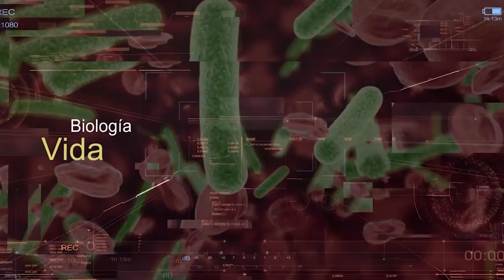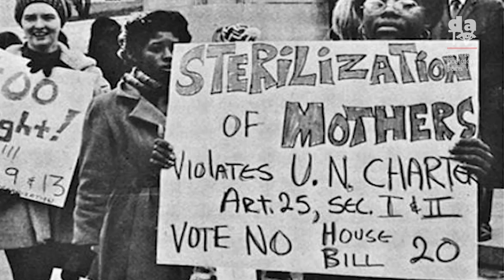Biología cuántica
La Biología Cuántica estudia efectos cuánticos en los sistemas vivos. La vida está compuesta de materia y esto implica que haya interacciones a escala cuántica entre los microorganismos como las células y los elementos químicos  y los fenómenos físicos propios del ambiente en el que habita. Sin embargo,no se sabe exactamente qué es la materia. Estrechamente ligada a la genética, la Biología Cuántica fue empleada para justificar la discriminación y el exterminio de personas. Hoy, sin embargo, es el campo más promisorio para entender qué son los sistemas vivos.